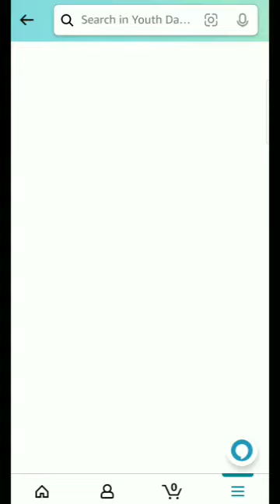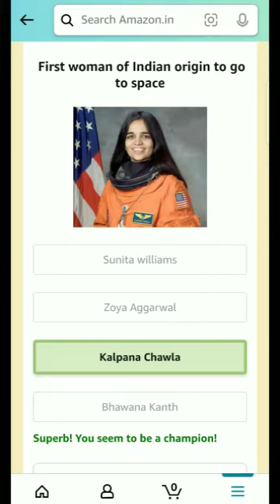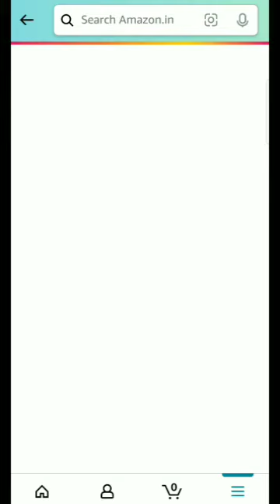Amazon FZ Quiz Answers Today | Which social reformer's birthday is celebrated as National Youth day?